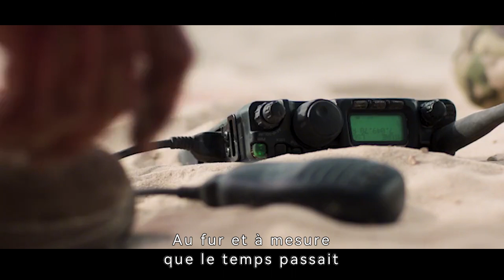Un homme s'agenouille dans le désert pendant trois jours et trois nuits pour rester en vie.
titre: Mine
synopsis:Un homme s'agenouille dans le désert pendant trois jours et trois nuits pour rester en vie.